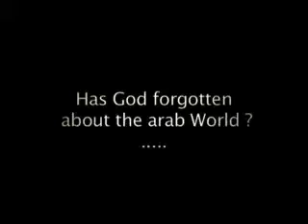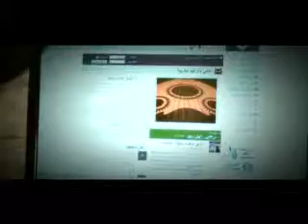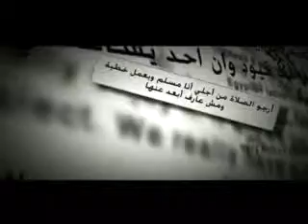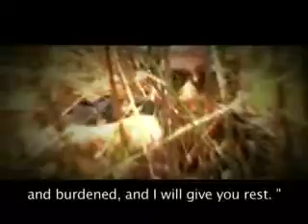Introduction to Arab Vision - 2008